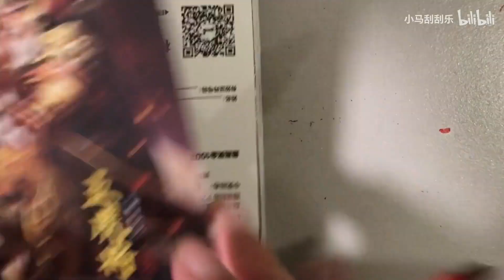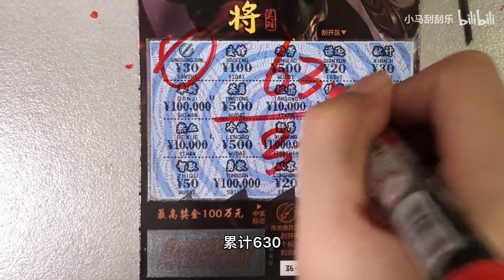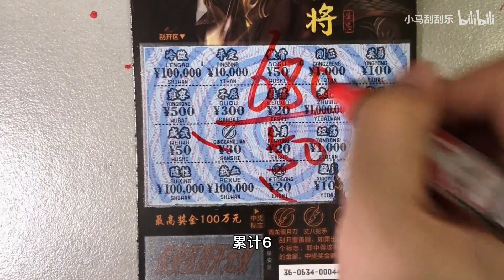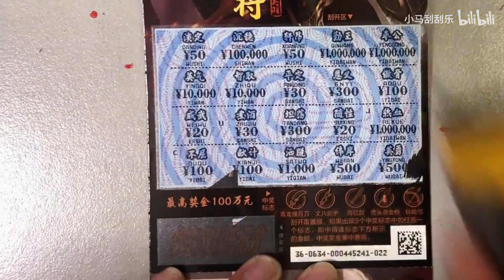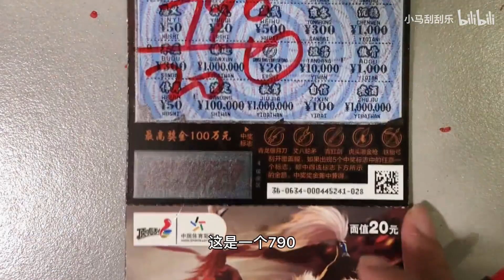两箱五虎将额外系列之五【小马刮刮乐】